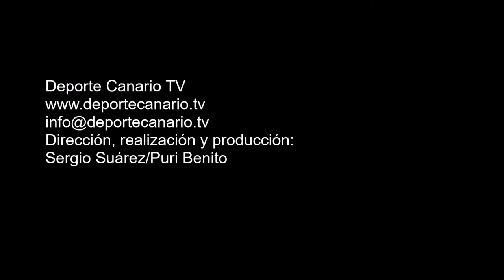Ruimán recibe un balón bien colocado que remata a gol sin oposición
Gol de Ruimán, jugador del Estrella CF, minuto 30 (2-0). Partido de fútbol Estrella CF-Hespérides CF. Regional Preferente Las Palmas. Temporada 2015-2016. Jornada 32. 6/5/2016. Campo de Fútbol Municipal de Las Palmitas. Sardina del Sur. Santa Lucía de Tirajana. Resultado final: 8-1.